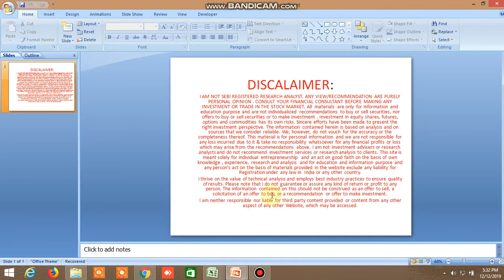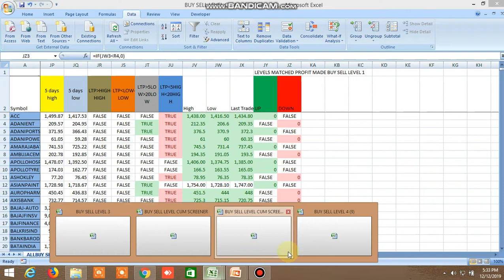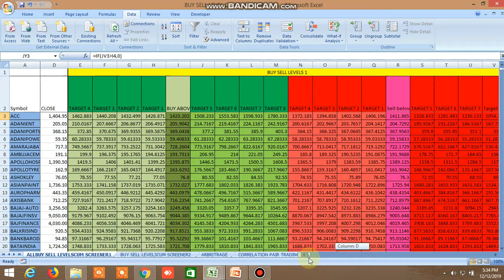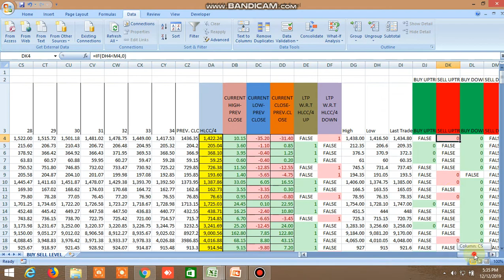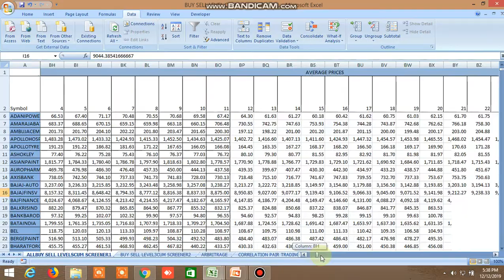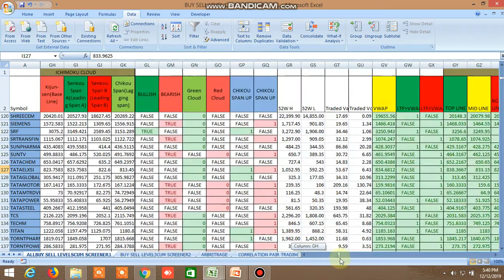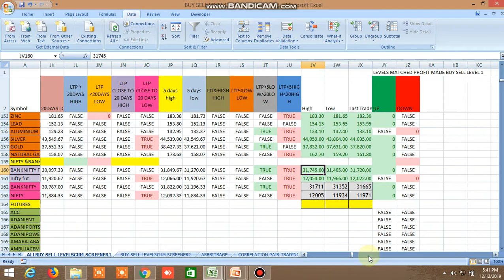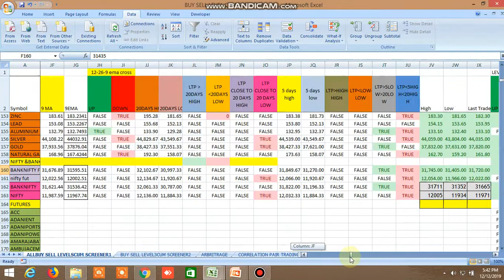BUY SELL LEVEL EXCEL FILE TODAY'S PERFORMANCE 12.12.2019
BUY SELL LEVEL EXCEL FILE TODAY'S PERFORMANCE. SEE THIS VIDEO TO UNDERSTAND IT'S EFFECTIVENESS AND HOW TO USE IT.